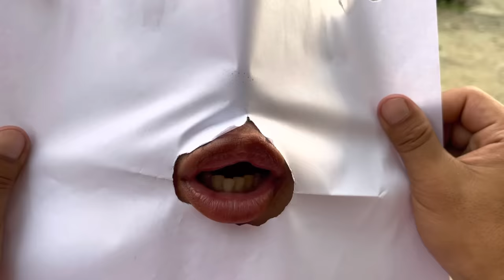Funny video for Colgate🪒🪒